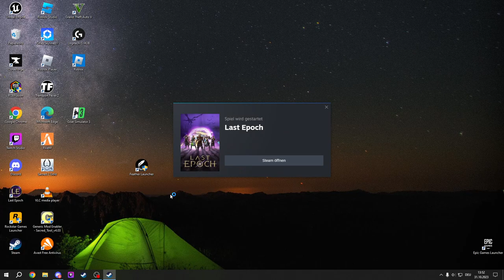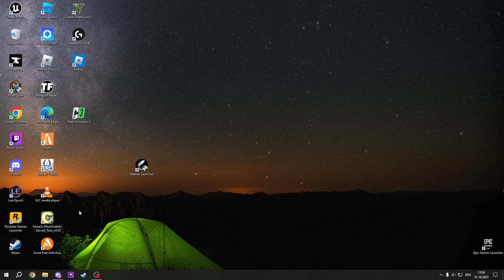Die Fehler der Gameindustrie und gute Item drops! Last Epoch 0.9.2 Gameplay Deutsch #85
Let's Play zu Last Epoch Runes of Power ein Hack and Slay Action Rollenspiel von Eleventh Hours!